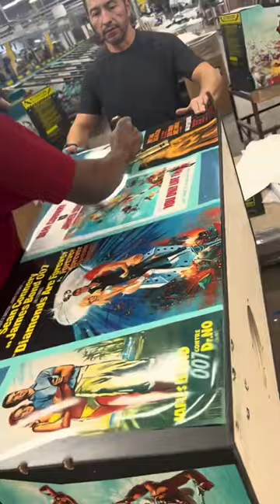Behind the scenes, applying decals to the James Bond pinball.